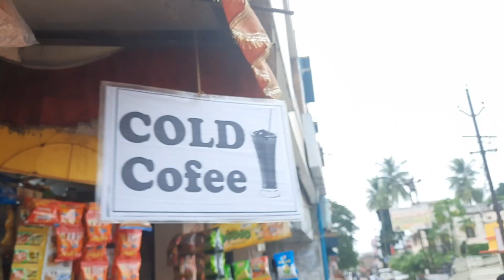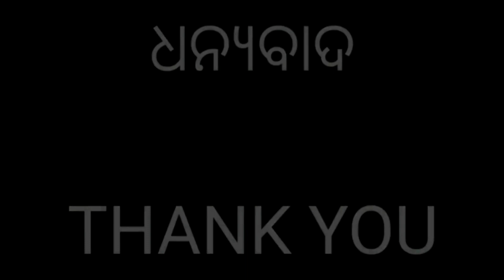ଆସ୍କା ରେ ଗୁଜୁରାଟ ର ପ୍ରସିଦ୍ଧ ଜଳଖିଆ,Famous Gujarati tiffin in ASKA || Best Quality COLD COFFEE in ASKA